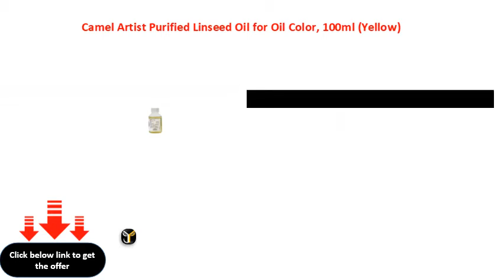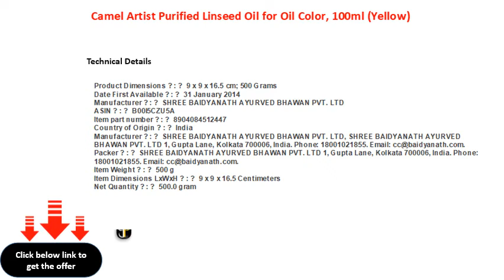Camel Artist Purified Linseed Oil for Oil Color, 100ml Yellow